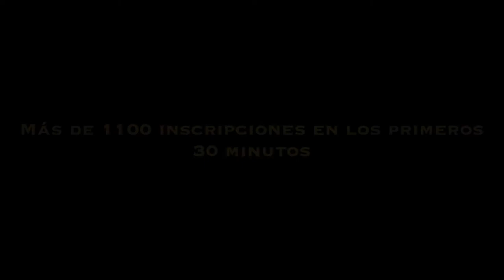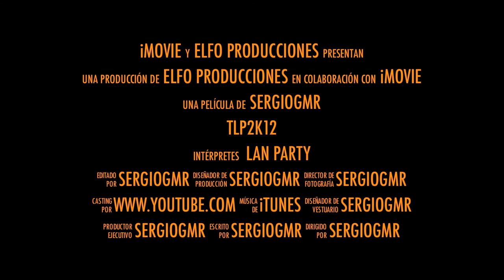Participante del 3º Concurso de Videoanuncios TLP2k12 -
Participante del 3º Concurso de Videoanuncios Tenerife Lan Party 2k12